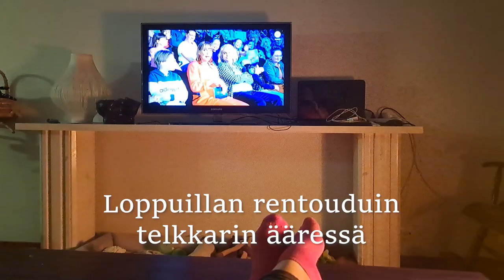Helmikuinen Myday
Ensimmäinen ikinä tekemäni MyDay. Helmikuisena lauantaina kävin jalkahoidossa. Hävetti ja nauratti.